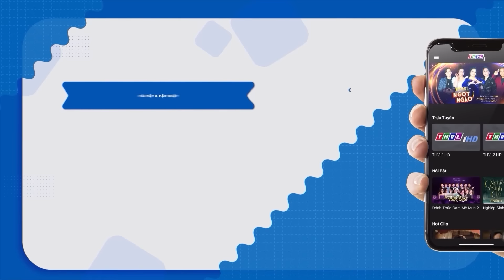Ba vợ sửng sốt BẮT QUẢ TANG con cưng hú hí với trai - Phim Việt Nam Hay Năm 2023 | Phim Miền Tây Hay